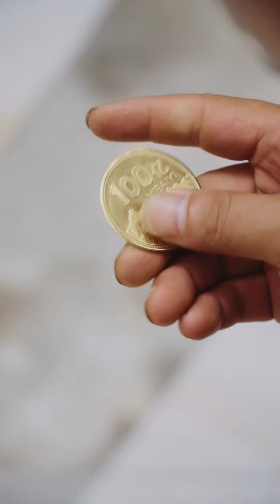大炮撿到寶了！